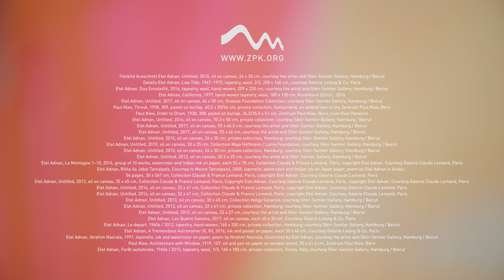Etel Adnan 15.06. – 07.10.18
The Zentrum Paul Klee is opening its doors to Etel Adnan, a unique exhibition that was organized in close collaboration with this outstanding poetess, artist, and philosopher. Etel Adnan’s work is a combination of not only intensely lyrical, vibrantly colourful paintings, concertina leaflets, and works on paper but also a film piece and large-format tapestries.

With her participation at dOCUMENTA (13) in 2012, the now 93-year-old Lebanese artist all of a sudden has become known to an international audience. Etel Adnan now lives in France and is a leading protagonist of Arab modernism. At first, she discovered Paul Klee through his diaries in the 1960s. His work and his texts made a lasting impression on her artistic work. The exhibition at the Zentrum Paul Klee unfolds a dialogue between the work of Etel Adnan and Paul Klee.

Etel Adnan’s biography is defined by a multi-cultural environment. She was born in 1925 in Beirut, in French-occupied Lebanon. Her mother is a Greek Christian and her father a Muslim Syrian. Etel Adnan later studied at the Sorbonne in Paris and at Berkeley and Harvard in the United States. From this time onward, San Francisco Bay, Beirut, and Paris were all equally her home. Her origins, family, and the history of the Middle East are especially present in her literary work. As early as the 1970s, she acquired international renown with her philosophical essays, novels, poems, and journalistic texts, becoming a leading figure in Arabic literature.